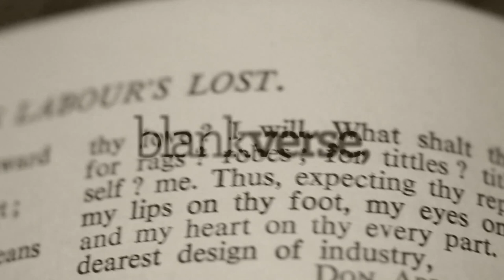Blankverse | Act 4 Scene 4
Tom and Chris deal with the repercussions of Tom's expulsion, while Will learns some important life lessons from Burbage.

Blank Verse is a webseries about William Shakespeare and the great writers of his time, re-imagined as modern day university students. For more information about the show head

Directed by Nathanael Vass
Written By Aaron Adams, Charlie Allison and Xander Williams

Producer- Andrew Lynch

1st A.D.- Emily Tyler
Cinematographer- Charlie Allison
2nd Camera Op- Olivia Todd
Sound Designer and Composer- David Cowling
Editor- Graeme Higginson
Title Sequence- Asher Isbrucker
Colour Correction- Charlie Allison
Production Designer- Carolyn Rapanos
Makeup Leads- Stacia Daley and Adrianna Ekying
Makeup Team- Anna Yan
Costume Designer- Laura Fukumoto
Costume Assistant- Jasina Jenson
Transmedia Producer- Laura McLean

Cast:
Xander Williams- Will Shakespeare
Claire Hesselgrave- Chris Marlowe
Emma Middleton- Ben Jonson
Matt Reznek -- Thomas Kyd
Andrew Lynch- Richard Burbage
Pippa Johnstone- Georgia Roberta Green-Peele
Deb Pickman- Professor Tudor
Aaron Adams- Thomas Wyatt

Special Thanks to Beaumont Studios